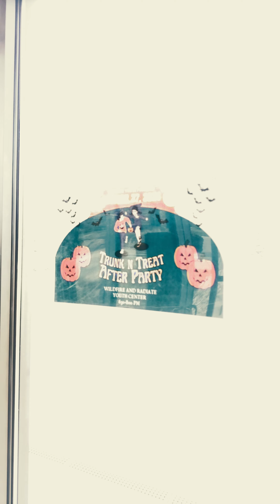Video Announcements Are Back?